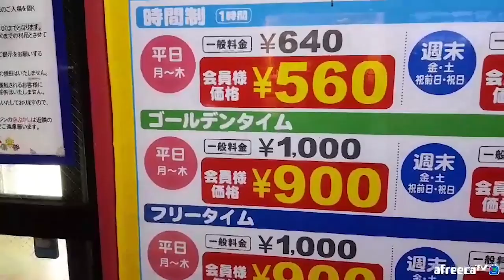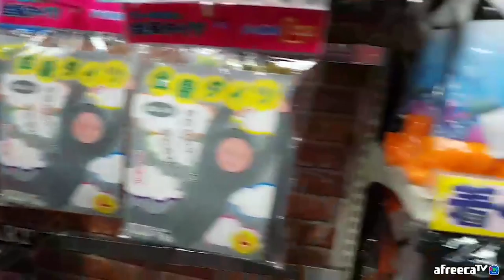[일본근황] 또치 일본에서 근황토크 (일본 갔으니까 어그로 끌지마라)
일 - 집방